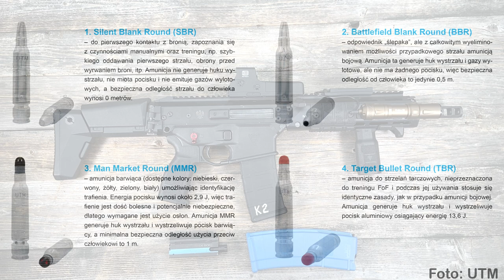Karabinek Fabryka Broni MSBS/GROT - konwersja do amunicji treningowej UTM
Zestaw konwersyjny do karabinka GROT, umożliwiający wykorzystanie amunicji UTM do treningu podstaw strzelania oraz do treningu Force on Force.
Demonstracja wykorzystania zestawu miała miejsce m.in. na konferencji Wojsk Obrony Terytorialnej dotyczącej karabinków GROT, która odbyła się w dniach 23-24 czerwca br. w Wojskowym Instytucie Techniki Uzbrojenia.
Zdjęcia w filmie pochodzą z materiałów prasowych WOT.